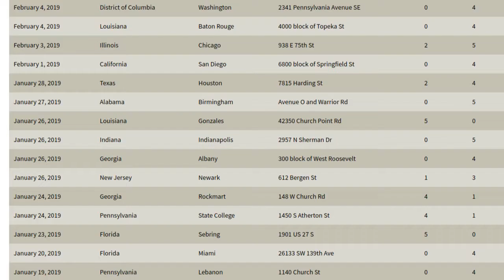G Sperling Schwartz Gun Violence